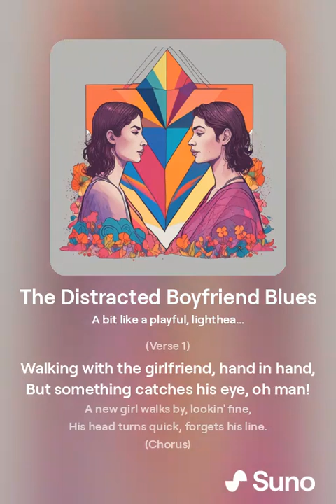The Distracted Boyfriend Blues - Iconic Meme Song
Relive the internet’s favorite love triangle with "The Distracted Boyfriend Blues," a catchy song inspired by the iconic meme! This fun track brings the famous meme to life, telling the story of a distracted boyfriend, his frustrated girlfriend, and the irresistible allure of something new. With bluesy rhythms and humorous lyrics, this song is a playful tribute to one of the most recognizable memes of all time.

More meme magic and music are on the way!

Did "The Distracted Boyfriend Blues" hit the right note? Which meme would you love to see turned into a song next?